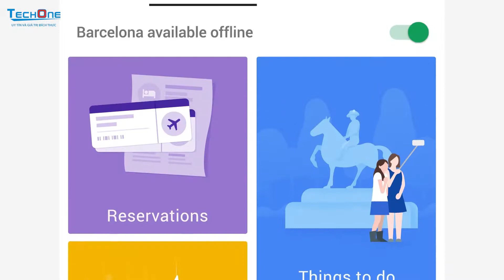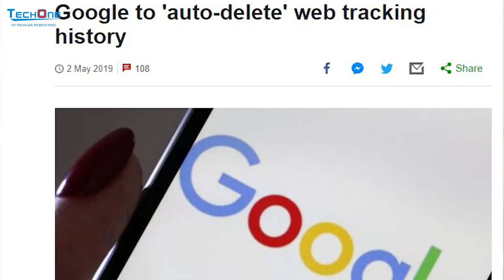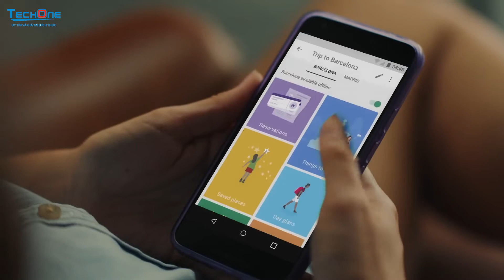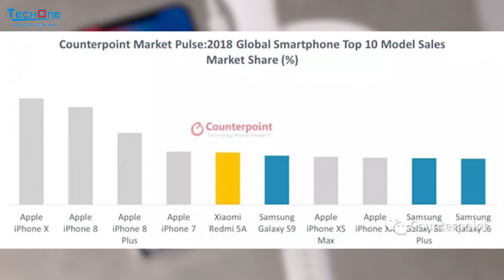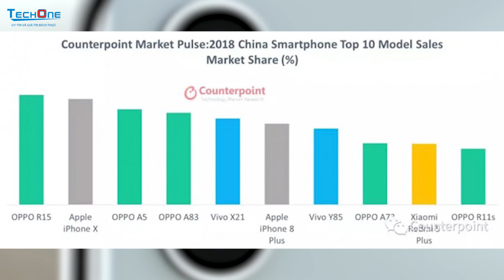TechNews 03/05: Mi Band 4 lộ diện nhiều tính năng cao cấp